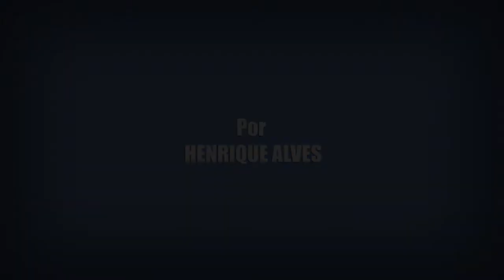8 FATOS SOBRE ALÉM DA MORTE | Filme Netflix (Flatliners, 2017)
Nesse vídeo eu trago 8 Fatos e Curiosidades sobre o filme Além da Morte (Flatliners, 2017), o longa que acabou de chegar no catálogo da Netflix mistura vários gêneros, inclusive o de terror é protagonizado pelas atrizes Ellen Page e Nina Dobrev e pelos atores Diego Luna e Kiefer Sutherland.

Crítica Sobre Muitas Além da Morte (Flatliners, 2017).
Fatos e Curiosidades sobre Além da Morte (Flatliners, 2017).
Crítica Sobre Muitas Linha Mortal (Flatliners, 2017).
Fatos e Curiosidades sobre Linha Mortal (Flatliners, 2017).